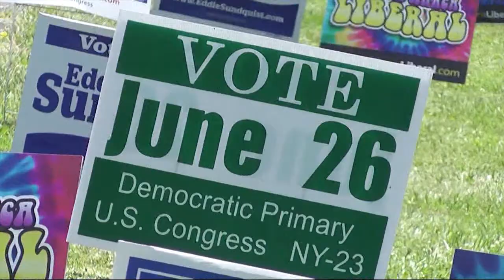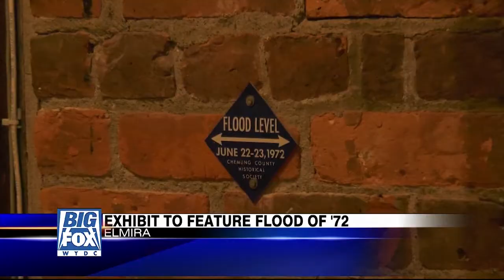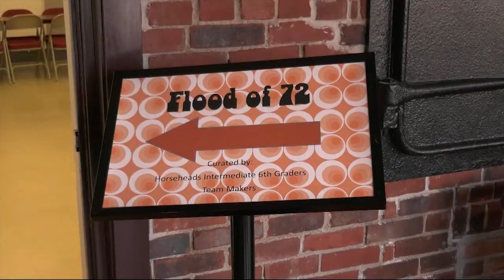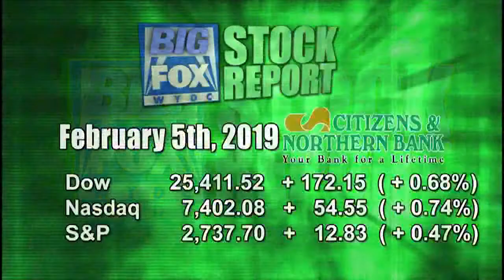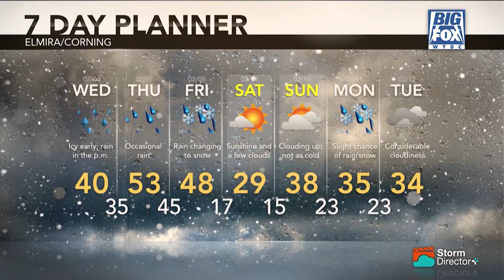Big Fox News at 10: 02 05 19